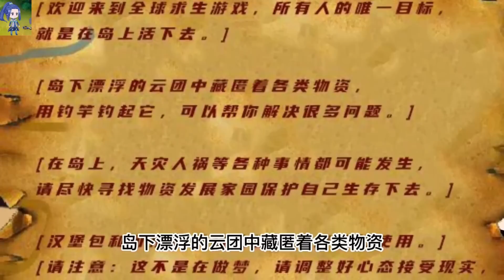【沙D動畵】 荒岛求生 第1-10 集*